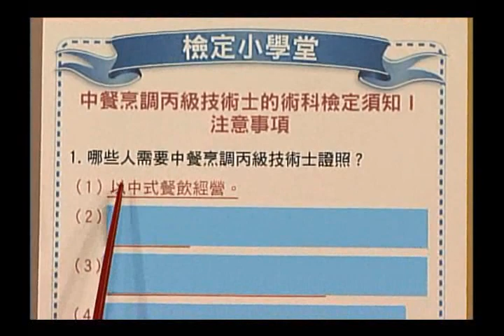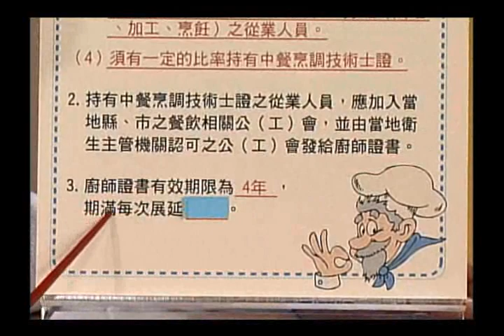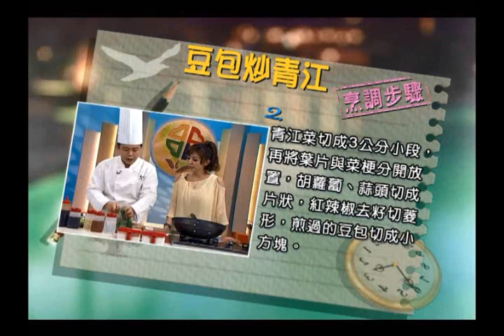[中餐丙級證照篇2]─10.豆包炒青江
101年度職訓E網通─豆包炒青江做法
※本節目為示範教學影片，請各位考生於檢定前，仍應詳閱相關檢定應試規則，以免扣分。